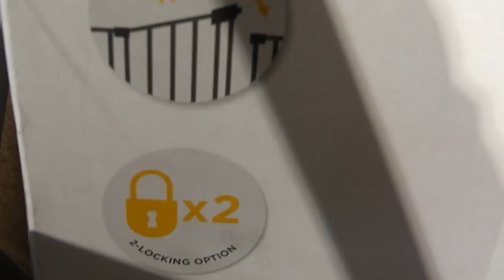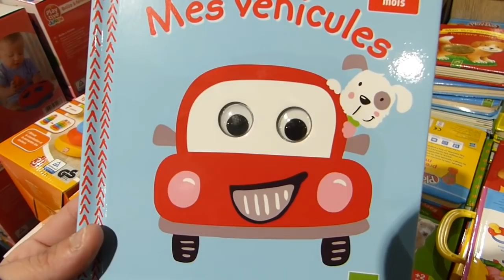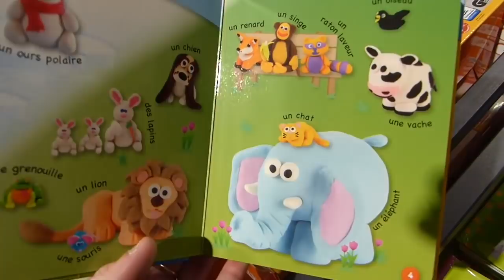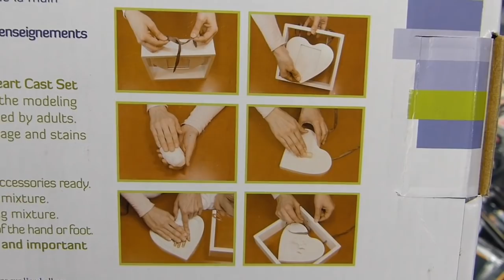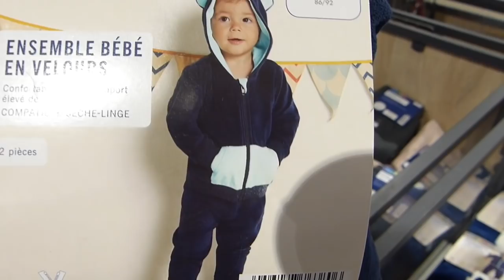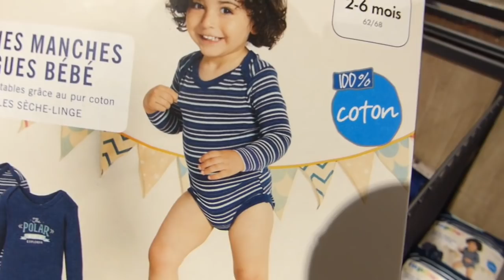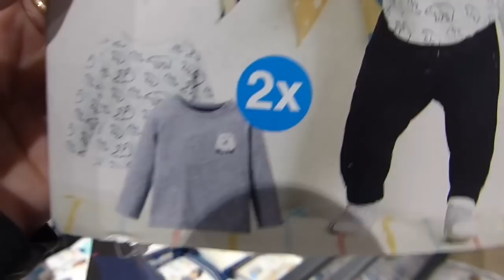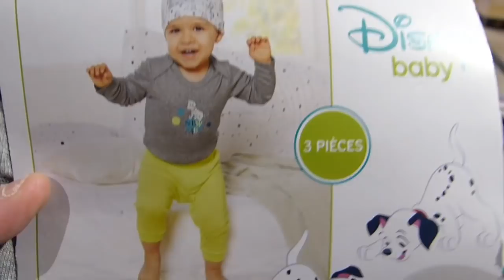ARRIVAGE LIDL 20 NOVEMBRE 2019